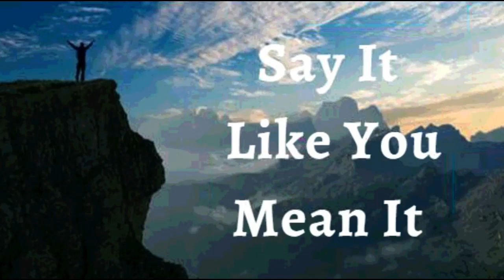14th October 2022 Say It like You Mean It (Audio in German)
SAG ES SO, WIE DU ES MEINST
14. OKTOBER 2022

GLAUBENSERKLÄRUNGEN

Ich ERKLÄRE, dass ich meine Worte benutze, um Menschen zu segnen. Ich spreche Gunst und Sieg über meine Familie, meine Freunde und meine Lieben. Ich helfe ihnen, die Saat ihrer Größe zu erkennen, indem ich ihnen sage: *"Ich bin stolz auf dich. Ich liebe dich. Du bist erstaunlich. Du bist begabt. Du bist schön. Du kannst großartige Dinge im Leben tun." * Dies ist meine Erklärung

* GÖTTLICHEN GESUNDHEITSBEKENNTNISSE*

Mein Glaube ist lebendig und bringt Gesundheit in meinem Körper hervor. Ich bin fest davon überzeugt, dass das Wort Gottes immer wirkt, wenn es durch meinen Glauben aktiviert wird. * Ich weigere mich, mich von dem bewegen zu lassen, was ich sehe, fühle oder höre. *Mein Ursprung ist das Wort Gottes, und das ist die endgültige Autorität für meine Realität. Amen

ICH BIN GELIEBT VON GOTT UND DEN MENSCHEN (Gen 39,2-3)
ICH BIN VOLL VON SAFT UND GRÜN IM HERRN (Ps 92:14)
IM NAMEN JESU WIRD ALLES FÜR MICH GEMACHT (Röm 8:28)
⚓ Meine gesamte menschliche Anatomie, Stoffwechsel und Physiologie ist vollkommen in Christus Jesus Herrlichkeit! Halleluja! Amen.